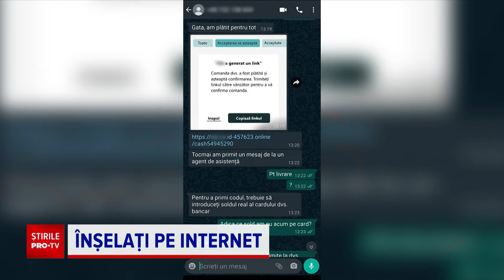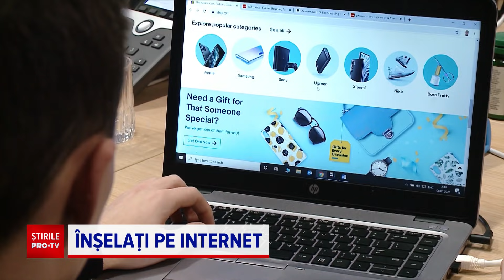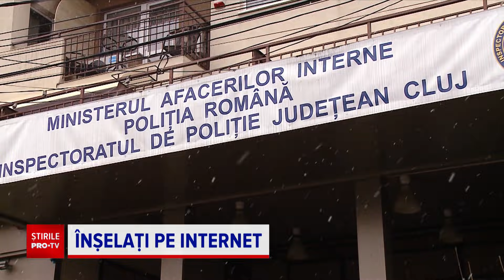Români lăsați fără bani în urma unor tranzacții online. Cum putem evita înșelătoriile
Pentru mulţi romani cumpărăturile online au fost o adevărată binecuvântare, mai ales în perioada sărbătorilor. Însă sunt şi mulţi care s-au trezit cu tranzacţii suspecte sau, mai rău, fără bani în conturi.